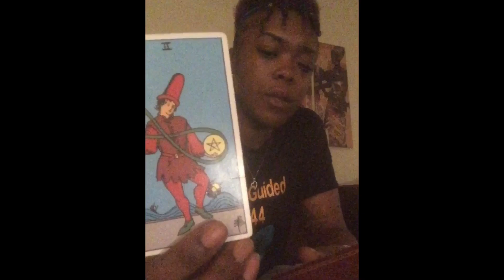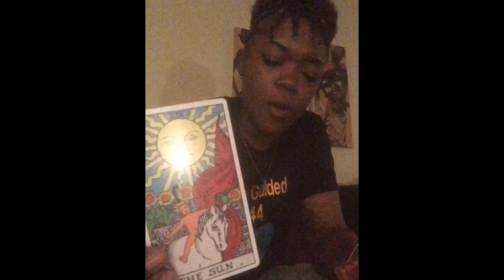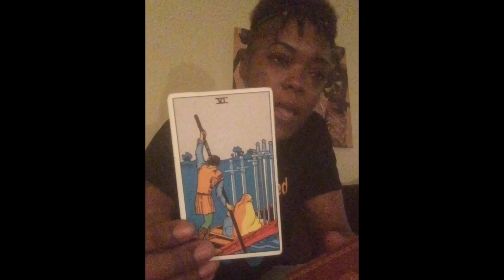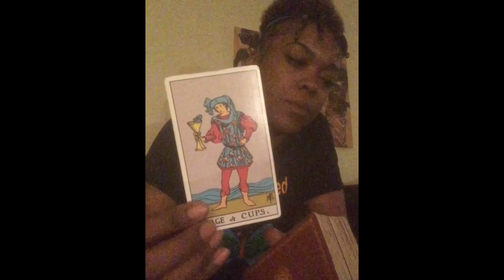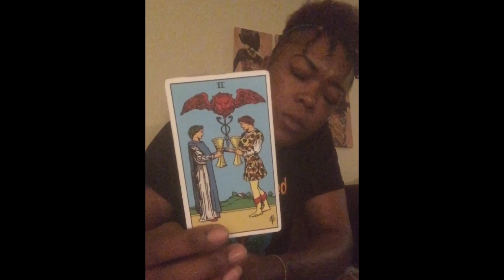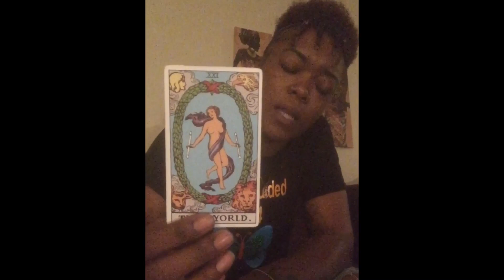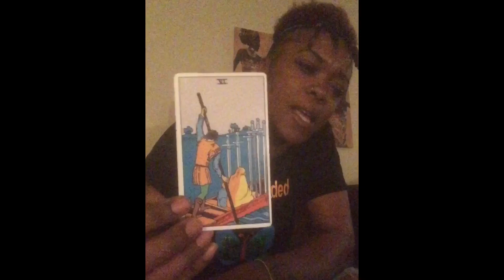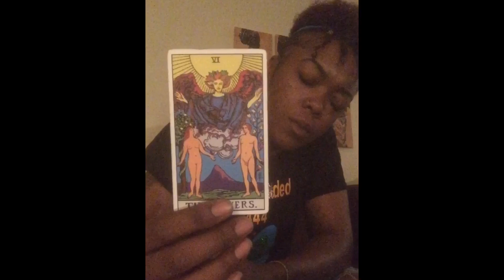Aquarius ♒️ Bonus Read..It’s Never A Right Time To Say Goodbye 😔💔